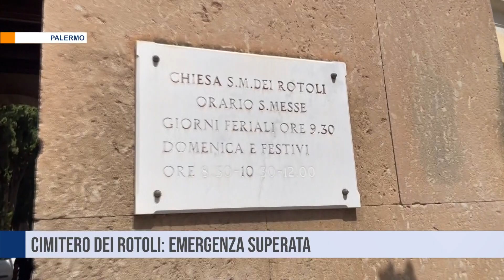Palermo. Cimitero dei Rotoli: emergenza superata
Al cimitero dei Rotoli di Palermo l’emergenza è stata superata. Iniziata anche la procedura di demolizione dei loculi abusivi e a rischio cedimento